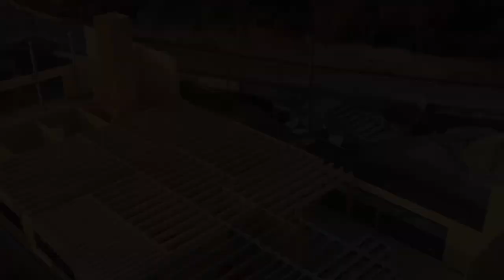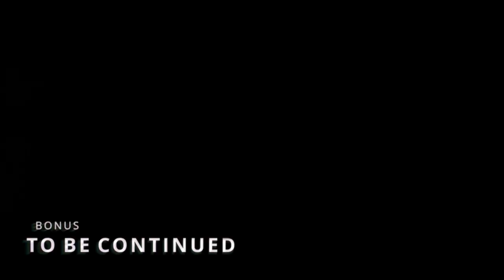School in CLT and Steel Full Version